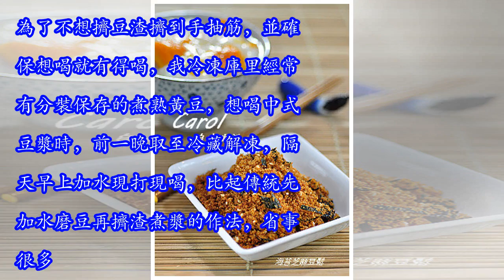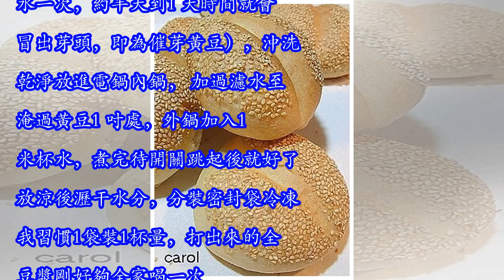不用擠豆渣！3材料打成「懶人豆漿」，越懶營養越完整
為了不想擠豆渣擠到手抽筋，並確保想喝就有得喝，我冷凍庫里經常有分裝保存的煮熟黃豆，想喝中式豆漿時，前一晚取至冷藏解凍，隔天早上加水現打現喝，比起傳統先加水磨豆再擠渣煮漿的作法，省事很多。不擠渣的全豆漿，營養更完整，喝來很有飽足感。偶爾也會應家人要求，將全豆漿放進擠奶袋濾渣，總之現打現喝，怎樣都香濃好喝。 懶人豆漿。 《食材（4 人份）》煮熟的有機（催過芽更好）黃豆1 杯過濾水或喜歡的適溫開水3杯蜜棗（medjool date） 3-4 顆（視大小而定），去核 《作法》 將所有食材一起放進強力打汁機（例如Vitamix）中。 以最高速攪打至口感綿密，吃不出纖維質為止。試味，依喜好調整甜度及濃稠度。 《家有嬰幼兒》 1 歲以下嬰兒應以母乳或配方奶為主要營養來源，任何其他奶類營養組成都不均衡，建議滿周歲後再食用。 廚事筆記 我慣用大同電鍋煮干豆，不需顧爐很方便。黃豆浸泡過夜（1杯約泡出2.5杯。若放進濾水容器，每3-4小時沖水一次，約半天到1 天時間就會冒出芽頭，即為催芽黃豆），沖洗乾淨放進電鍋內鍋， 加過濾水至淹過黃豆1 吋處，外鍋加入1 米杯水，煮完待開關跳起後就好了。放涼後瀝干水分，分...